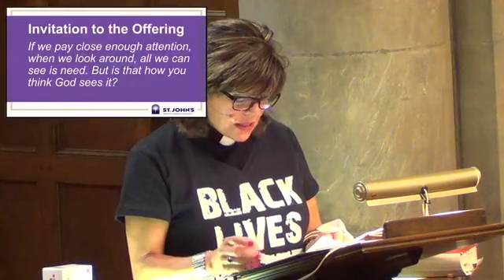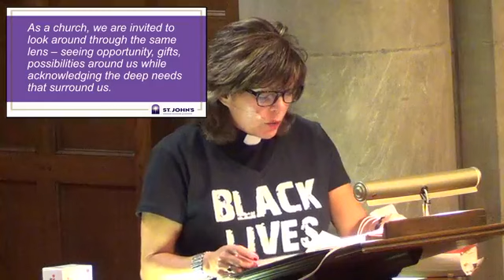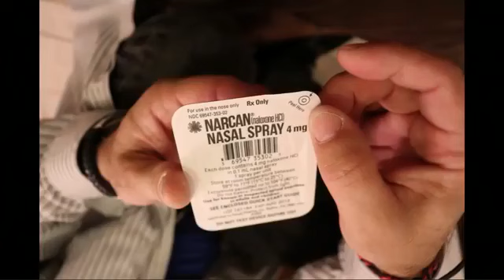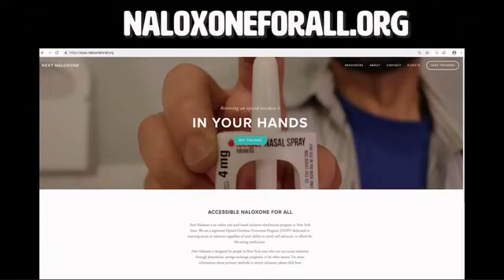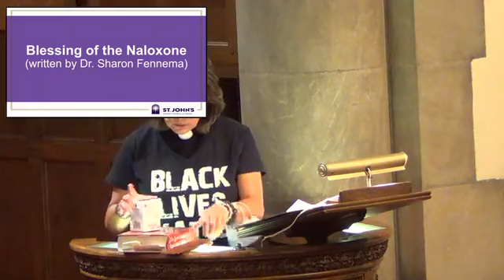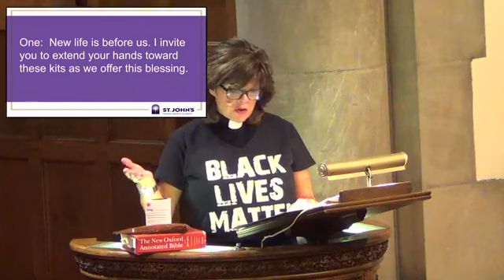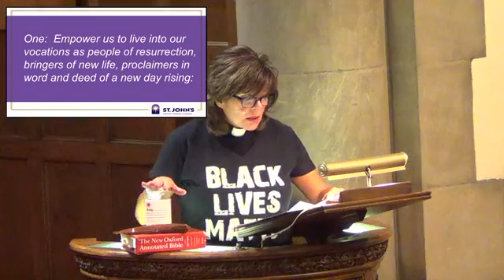Naloxone Saves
Watch our Sermon